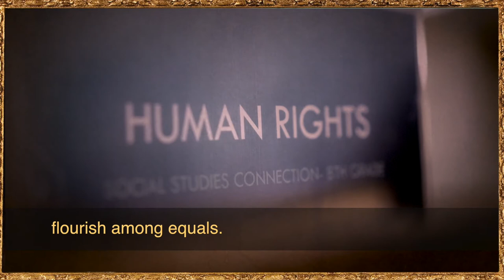SuperUnit Series: Grade 8 - An Afternoon with the Enlightenment Thinkers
Recently, our Grade 8 students created pop-up stages around the Middle School and took on the roles of Thomas Jefferson, General Lafayette, Mary Wollstonecraft and other great thinkers from the Age of the Enlightenment. They discussed important social issues ranging from feminism to slavery and more. In case you missed the performances, here are just a few highlights.